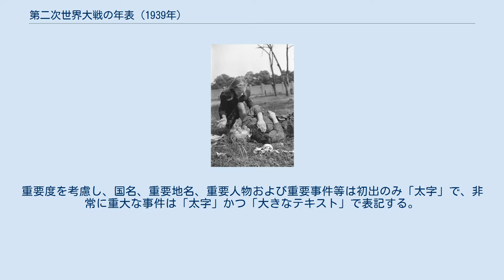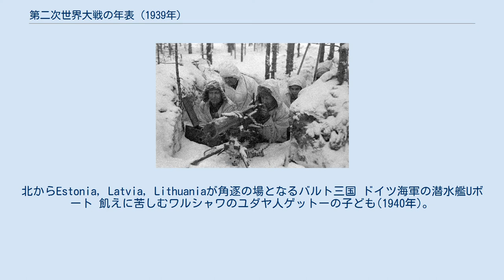第二次世界大戦の年表 (1939年)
開戦当時の世界の勢力地図 第二次世界大戦の年表 」 第二次世界大戦の年表 (1939年) 第二次世界大戦の年表 (1939年)は、第二次世界大戦の1939年における経過の年表である。
重要度を考慮し、国名、重要地名、重要人物および重要事件等は初出のみ「太字」で、非常に重大な事件は「太字」かつ「大きなテキスト」で表記する。
 第二次世界大戦は、ナチス・ドイツの独裁者ヒトラー総統のポーランド侵攻から始まった ポーランド国境のゲートを押し通るドイツ兵 ポーランド領内を進軍するドイツ軍の戦車部隊 ワルシャワを無差別爆撃するハインケル He111 無差別爆撃で殺害された姉に泣きすがる少女 独ソ両軍によるポーランド侵攻および分割の経過。
黒がドイツ軍、赤はソビエト連邦軍 (動画) ポーランド分割の境界線で握手する独ソ両軍の将校 独ソのポーランド分割および周辺地図 もう一人の独裁者、ソ連のスターリン書記長もまた、東側からヨーロッパへの侵略を進める ドイツおよびソビエト連邦によるヨーロッパの分割支配。
北からEstonia, Latvia, Lithuaniaが角逐の場となるバルト三国 ドイツ海軍の潜水艦Uボート 飢えに苦しむワルシャワのユダヤ人ゲットーの子ども(1940年)。
ナチス・ドイツのユダヤ人差別政策は急速に過激化していく 豪雪の中、侵攻するソ連軍を迎え撃つフィンランド兵 ラーッテ林道の戦いに勝利後、鹵獲(ろかく)したソ連軍の戦車T-26を点検するフィンランド兵 冬戦争にて、侵攻するソ連軍およびそれを迎撃するフィンランド軍の略図